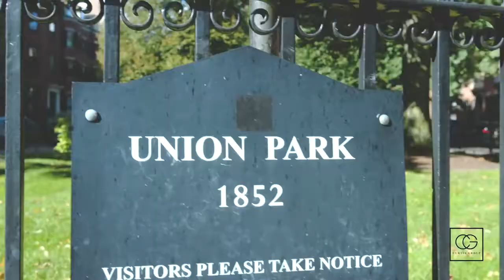South End, Boston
Intro video to Boston's South End by Compass agent Jamie Curtis